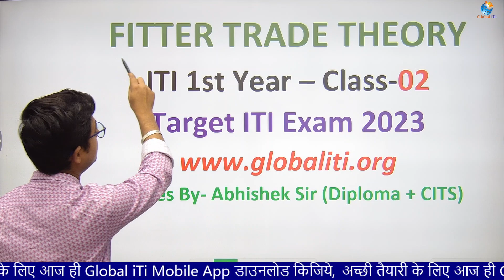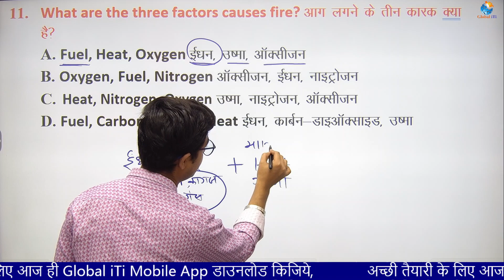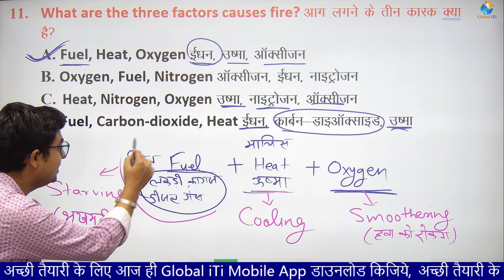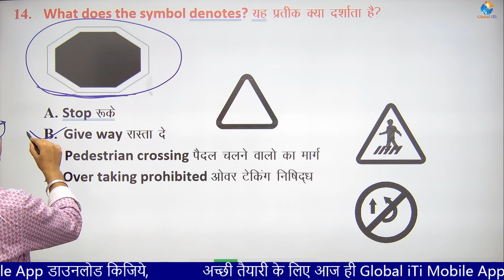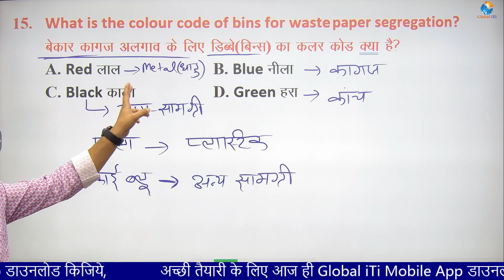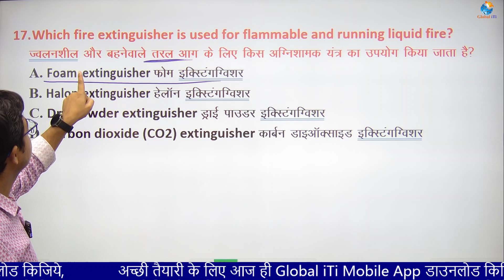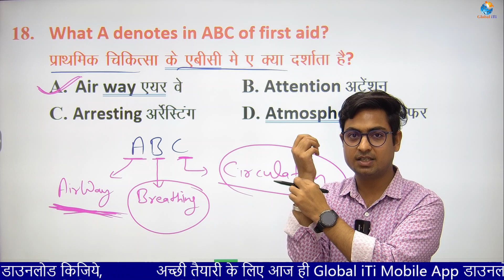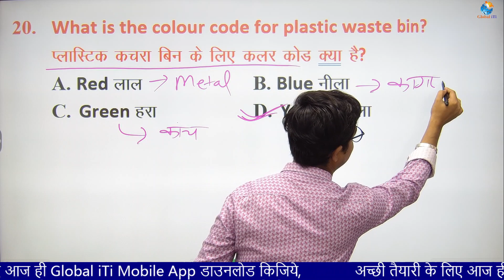Fitter Theory 1st Year Important Questions Class-02 | ITI Exam 2023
अभिषेक सर के साथ कीजिये फिटर ट्रेड थ्योरी की शानदार तैयारी  | ITI Exam 2023

Fitter Theory 1st Year Class in Hindi
Fitter Theory 1st year Objective Question